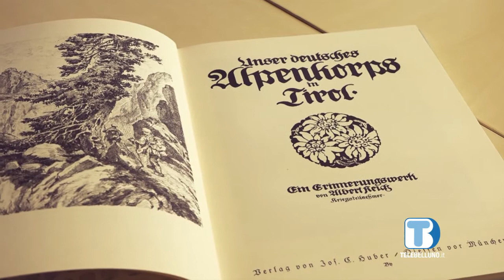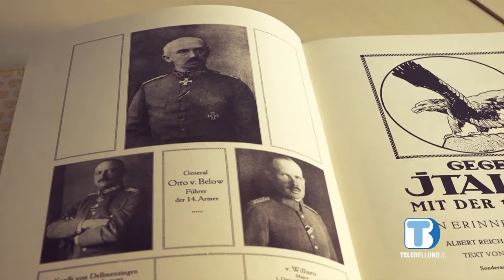Le opere di Albert Reich, illustratore tedesco della Grande Guerra